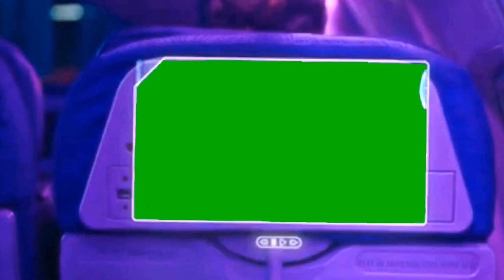Green Screen Lil Nas X Panini Music Video Effects